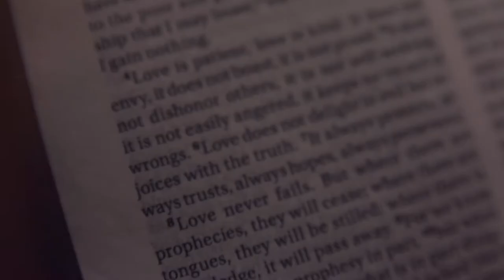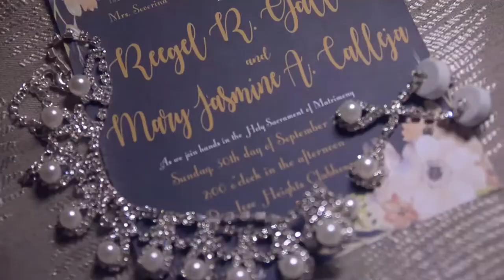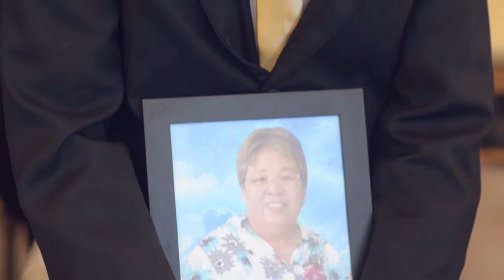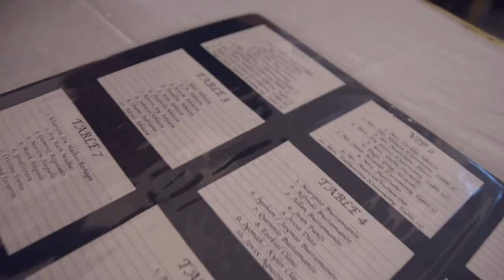Endlessly - The Cab